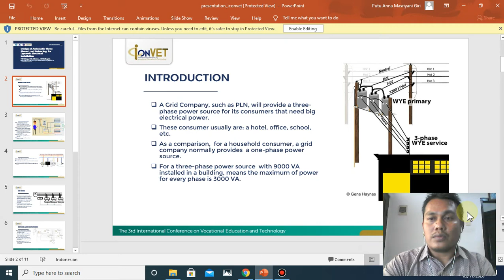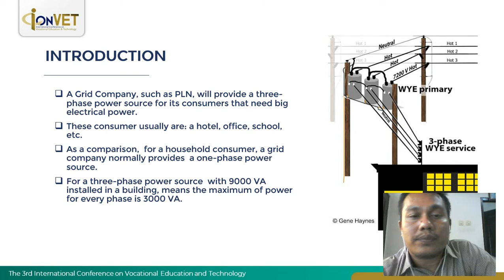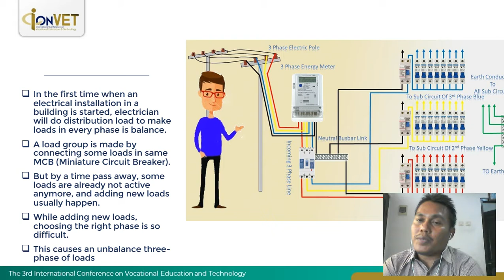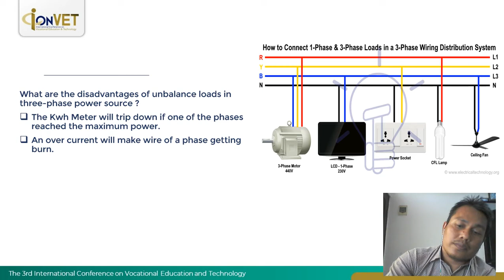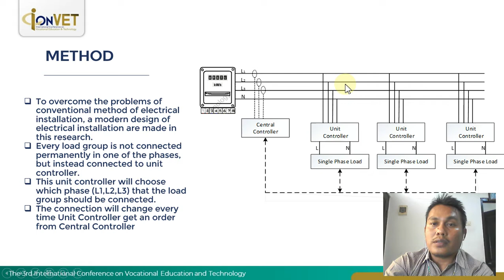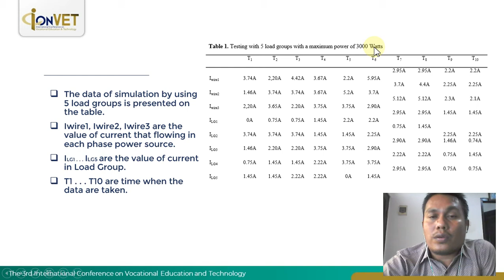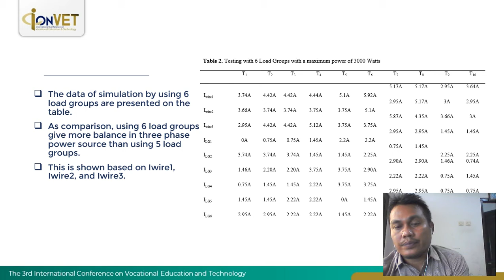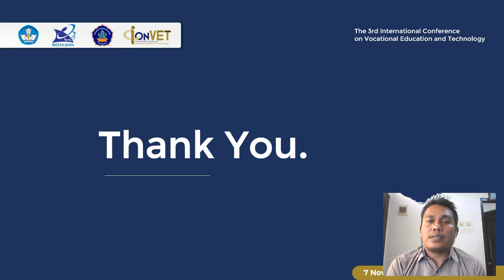The presentation on ICONVET Conference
This Video is in purpose to online presentation on ICONVET #2020 Conference, Undiksha.